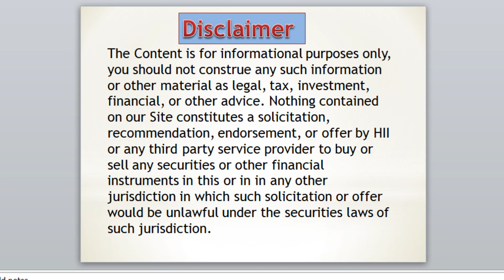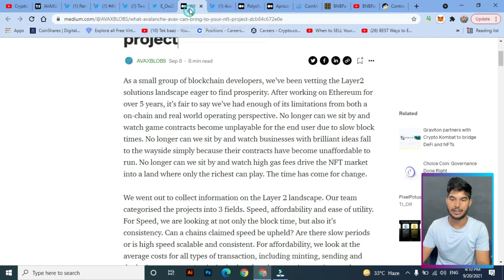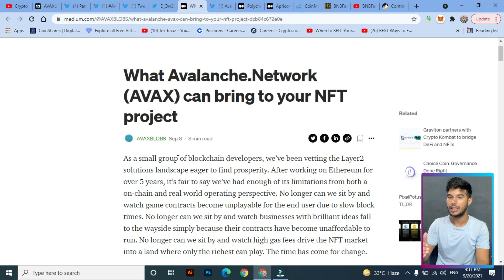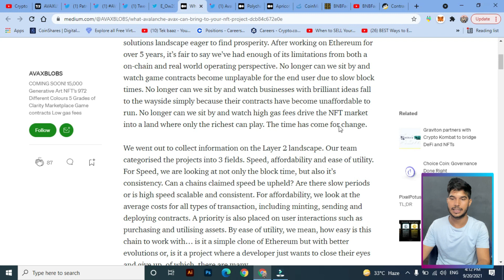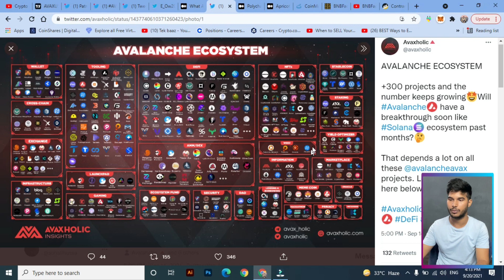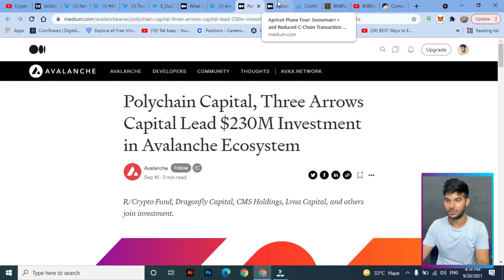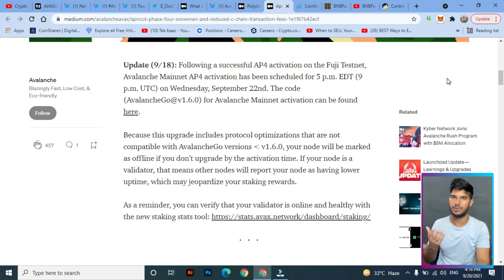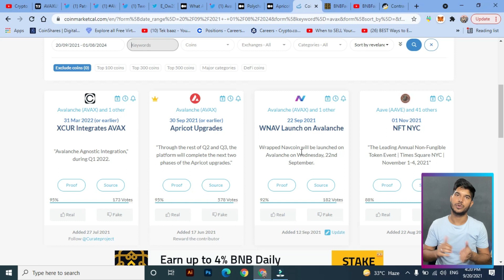Next 10x Gem Avax (Avalanche) | Price Prediction | Avax is Next Solana $100+